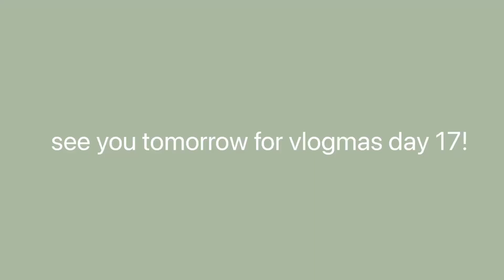it’s been a long semester: let’s chat I vlogmas 2022: day 16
high school semester one has been quite the whirlwind… 🤪

much joy & love,
bella

💡 Be truly glad...there is wonderful joy ahead. ♡ 1 Peter 1:6